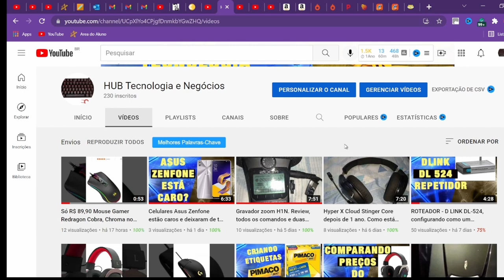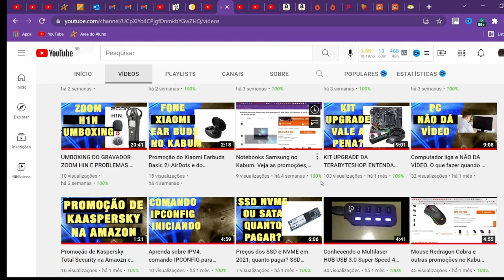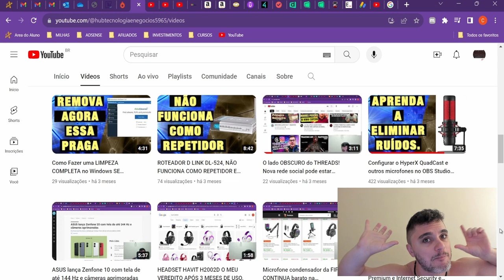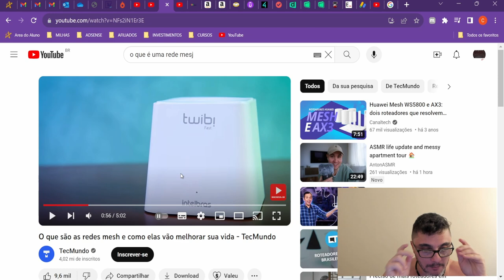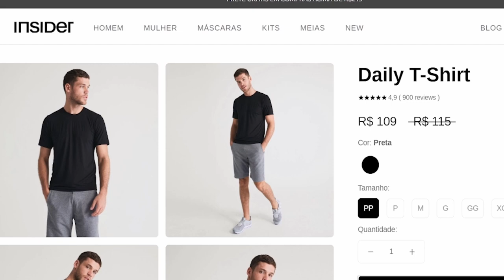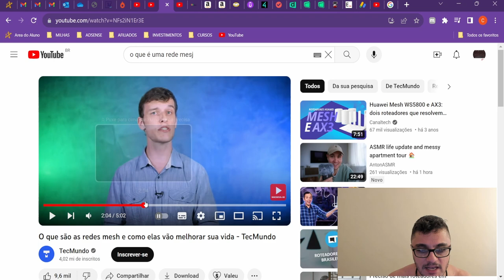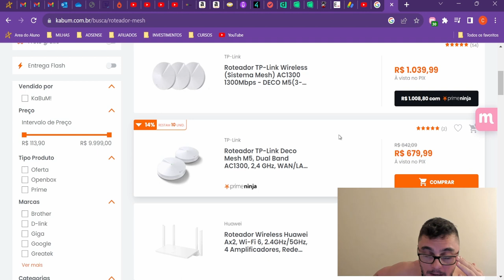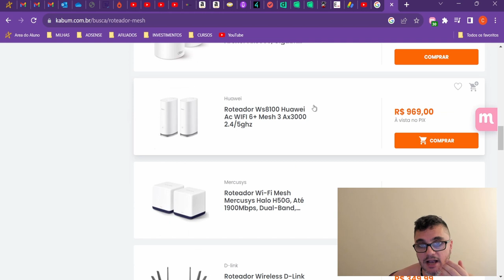O que é uma rede MESH? Quanto custa um roteador MESH? Wi-fi em toda a casa.